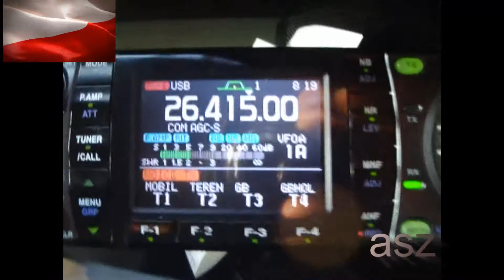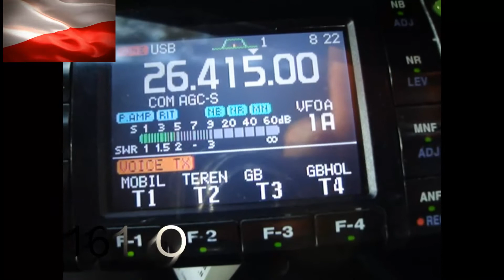QSO 161OS086 Tomasz i 14/26FF004 19.08.18